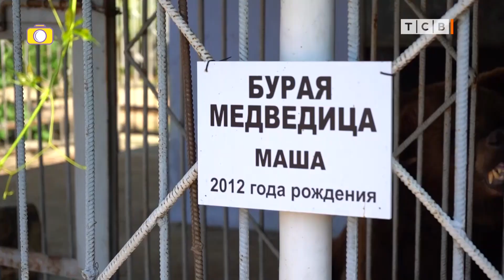"2 кадра" семь лет спустя. 7 лет приключений. "Напутешествовали" на 300 программ. Всё самое самое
Программе "2 кадра" ровно семь лет. 1 марта 2016 года вышел в свет первый выпуск передачи, в которой двое ведущих – Сергей Гаевский и Юрий Раченков путешествовали по родному краю и запечатлевали самые интересные моменты в виде фотографий и в конце выбирали два самых удачных снимка. Позже снимков стало много, а приключений – ещё больше. Вскоре на место Сергея пришёл новый ведущий Евгений Маслеников. Изначально предполагалось, что дипломированный историк добавит в программу познавательной информации, но оказалось, что помимо этого передача стала ещё больше наполняться здоровым журналистским юмором. А иногда и не очень здоровым.